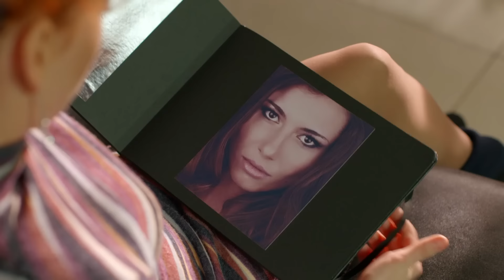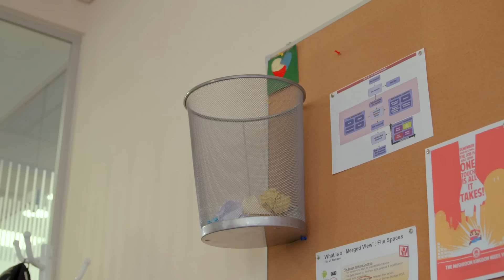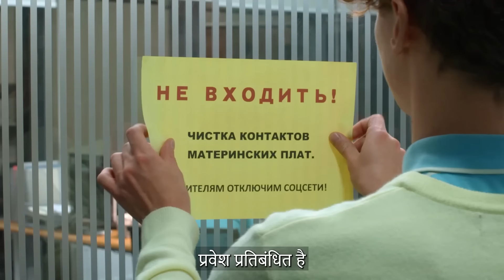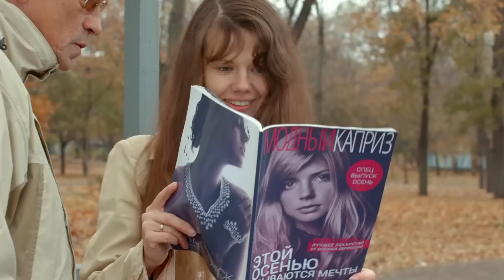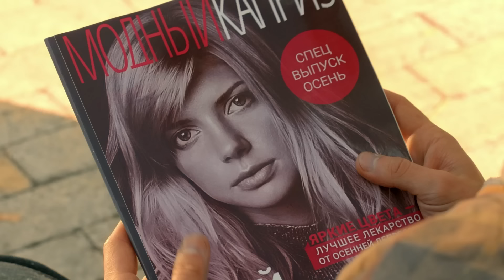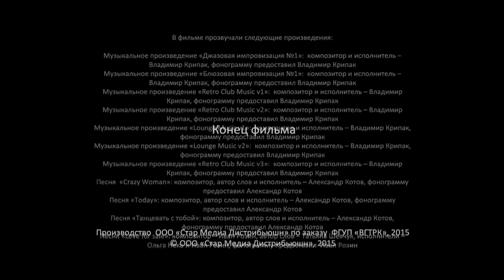Full Hindi Movie 2023 ★ Lousy Padosi★THIS GIRL BRINGS BAD LUCK!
A beauty and an IT guy! Has he lost his head in love?